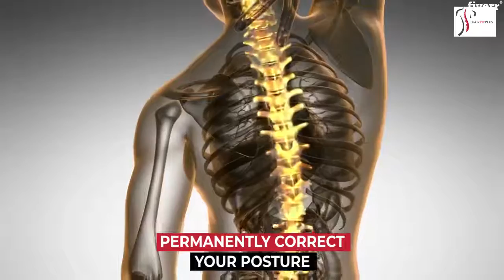advertising for social media campaign 38